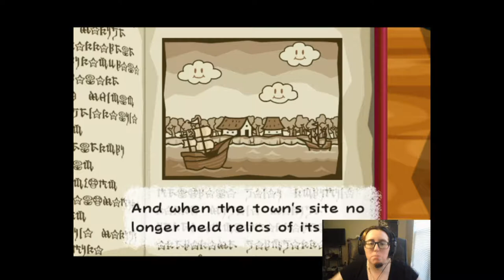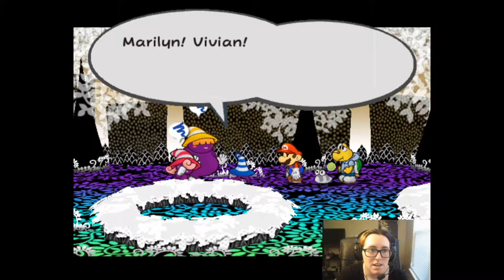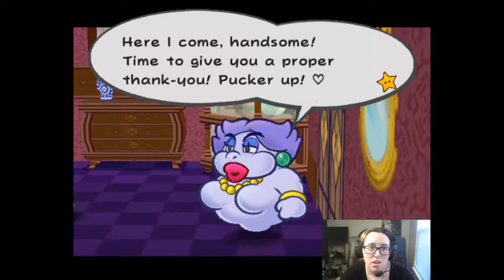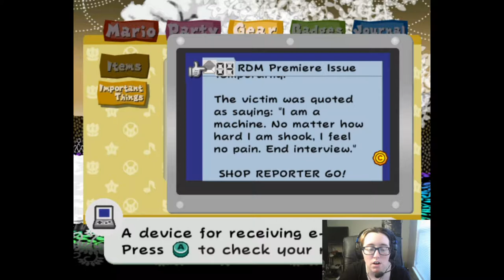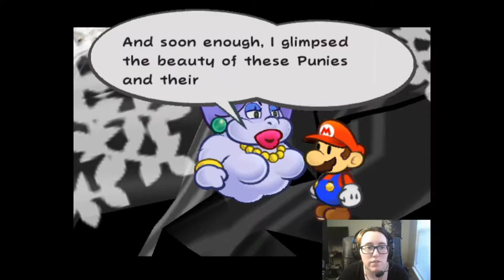Siren's Necklace | Paper Mario TTYD #9